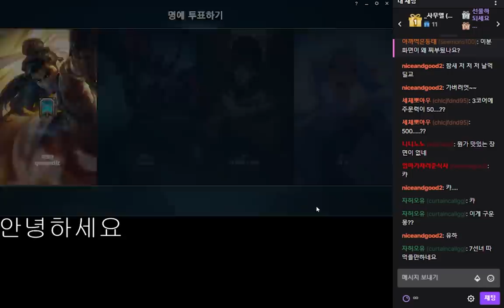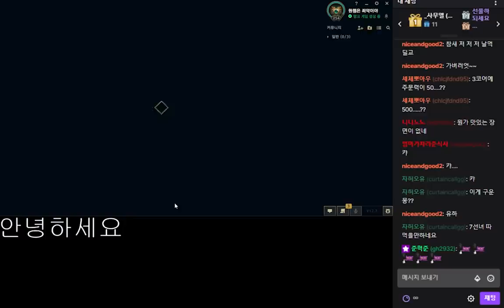도파의 구운몽 카사딘